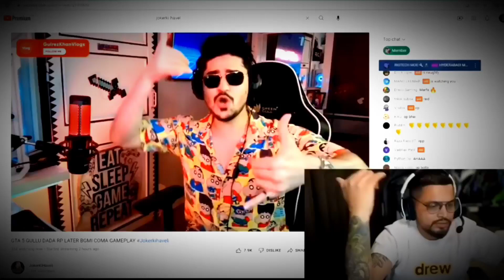Welcome Marfa King@Jokerkihavelii ❤️🚀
The Marfa King Is Finally Here❤️🚀